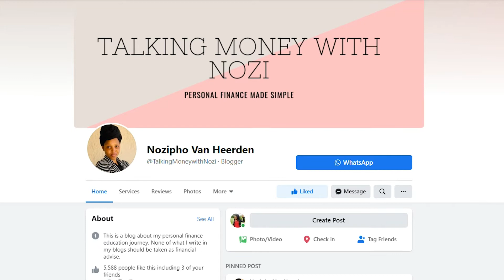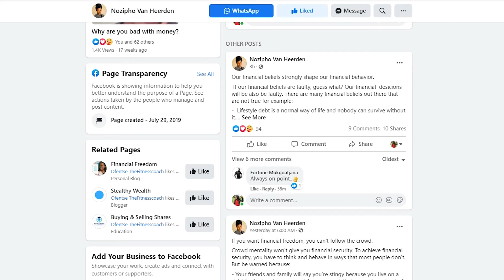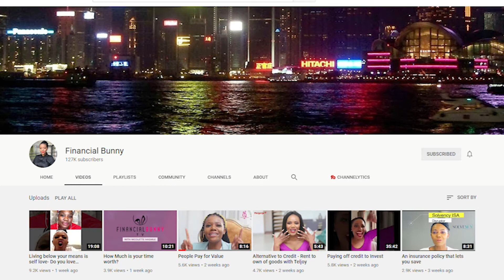Credit check on employment || Could my credit report ruin my chances of getting a job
Credit check remains one of the reason why some candidates get rejected especially those in the financial sector, senior and those working with money or cash. In this video I am sharing information that will benefit a candidate going forward to help eliminate chances of being rejected.

Get in touch with me on Instagram @noksmrsd

My Two beautiful ladies who always share amazing content on personal finances